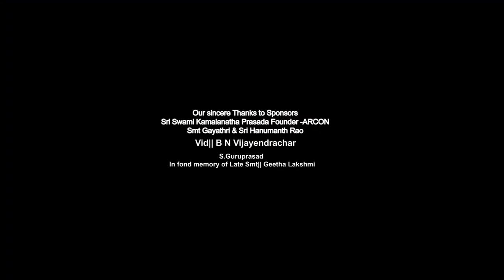GeetaSaara-Samvaada-22 Chapter-10-Vid||Shreesha Bhat Mudarangadi & Smt||Ratnashree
With the Blessings of Paryaya Sri Krishnapura Matha Swamiji Sri Sri Vidyasagaratirtharu
this episode was shot in Madhwasarovara. we bow down to His Holiness for the cooperation & Support for this.GeetaSaara-Samvaada-22 Chapter-10-Vid||Shreesha Bhat Mudarangadi & Smt||Ratnashree Bhat